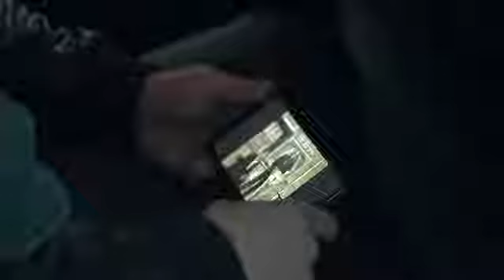BAHRAM ELVIN IBRA